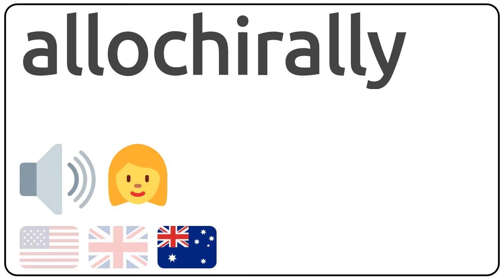How to pronounce allochirally in english?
How to pronunce allochirally in english
How to pronunce allochirally in american accent 🇺🇸?
How to pronunce allochirally in british accent 🇬🇧?
How to pronunce allochirally in australian accent 🇦🇺?

Como se dice allochirally en ingles?
Como se pronuncia allochirally en ingles?